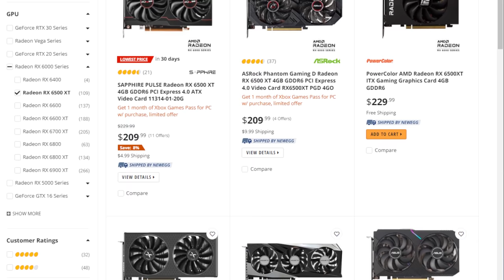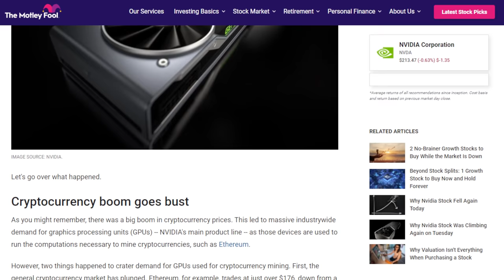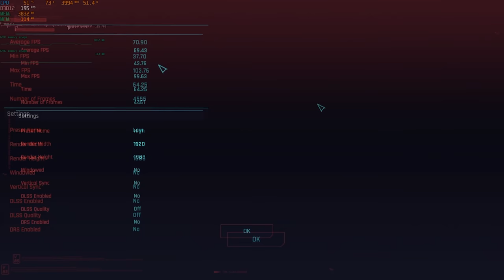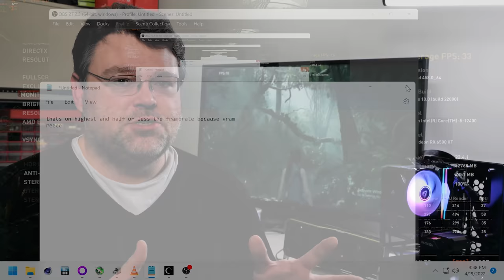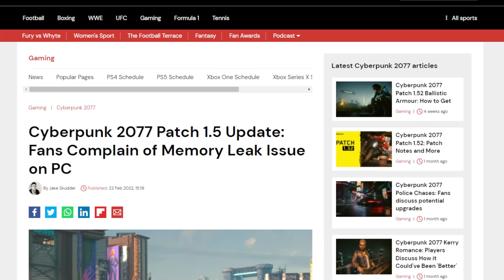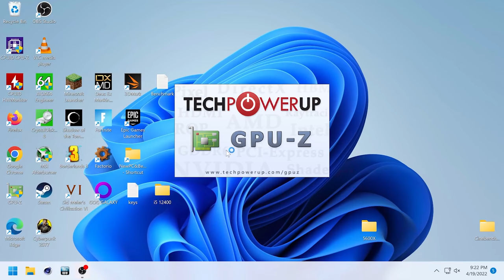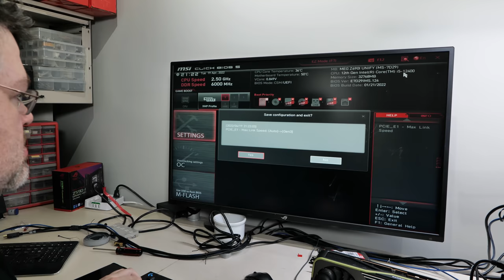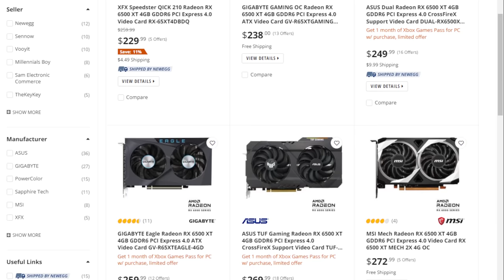It's Like an Onion Stuffed with Peanut Butter - ASRock AMD Radeon RX 6500 XT Review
Like an onion stuffed with peanut butter, you may not enjoy it, but at least it'll hold you over till better options arrive. Is this an affordable card with decent FPS? Join Wendell as he tests the ASRock AMD Radeon RX 6500 XT 1080p Phantom Gaming graphics card.

Intro and Outro Music: "Earth Bound" by Slynk
Other Music:  "Lively" & "FollowHer" by Zeeky Beats